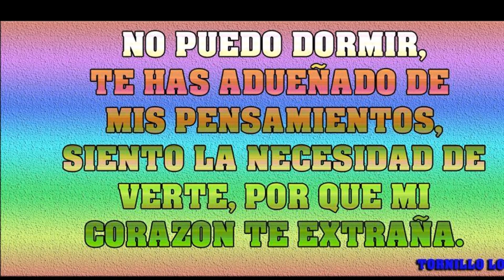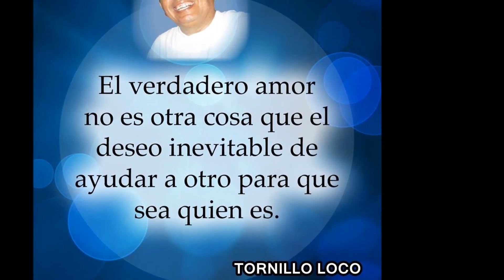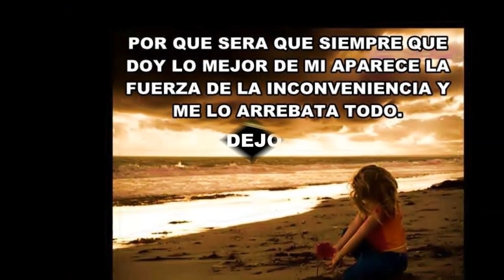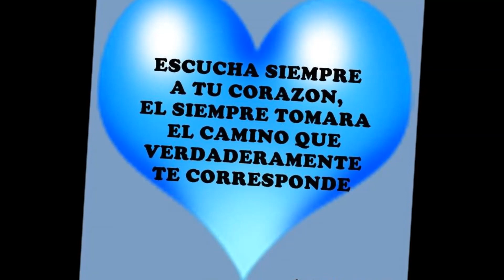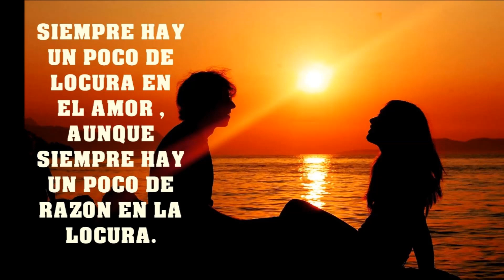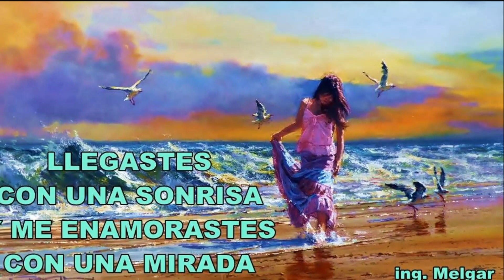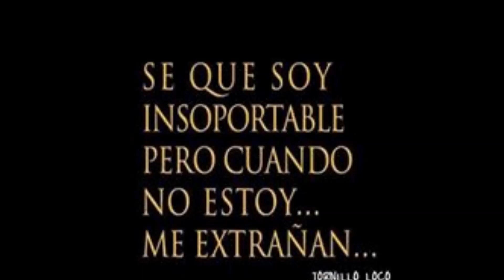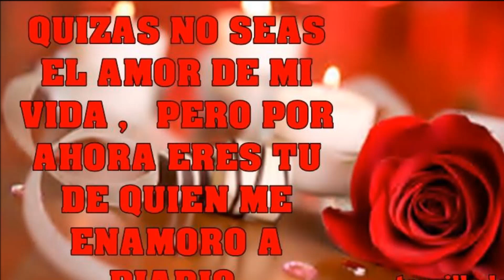IMAGENES Y POST DE TORNILLO LOCO